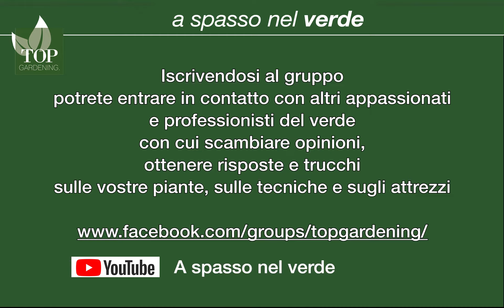La talea di oleandro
La tecnica corretta per riprodurre l'oleandro per talea